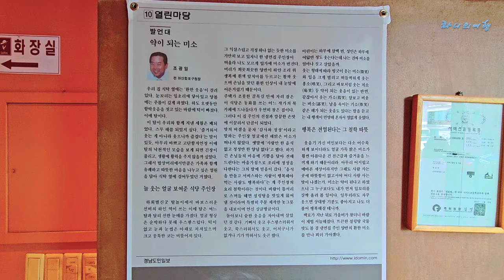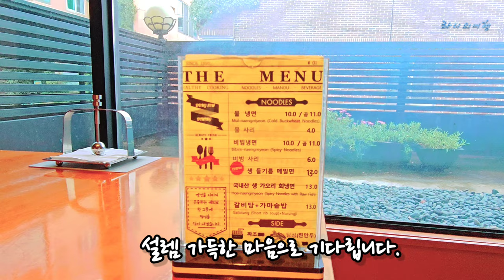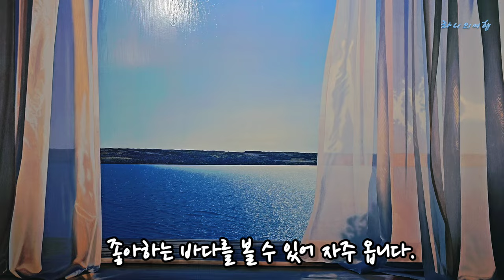[창원맛집 2] 인생 연어 맛집의 끝판왕 | 평양냉면과 짜조의 만남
오늘은 창원, 진해 미식 탐방으로
찐 맛집 2곳을 추천합니다.

🪺상남동 연어 성지
상남동에서 연어 맛집으로 명성이 자자한 연어 전문점은 신선한 연어를 맛볼 수 있는 곳으로 유명합니다.

🪺진해 이동 평양냉면 맛집
블루리본 맛집으로 깊은 맛의 평양냉면과 바삭바삭한 짜조로 유명한 냉면 맛집을 추천합니다.